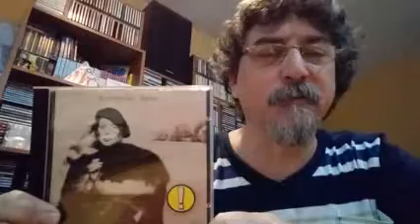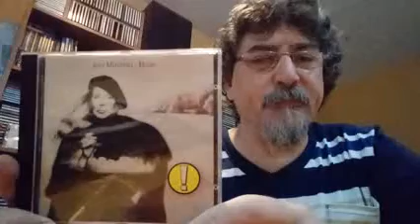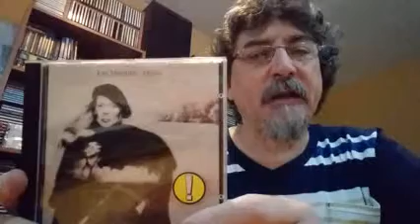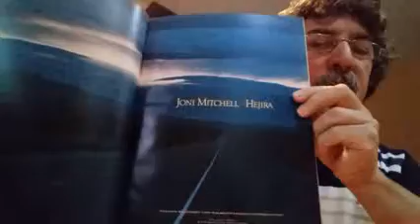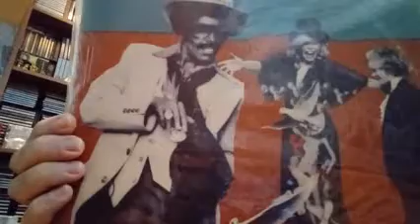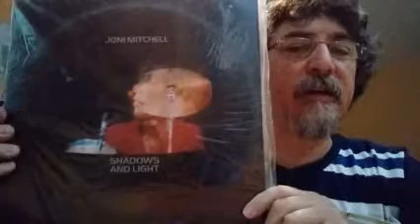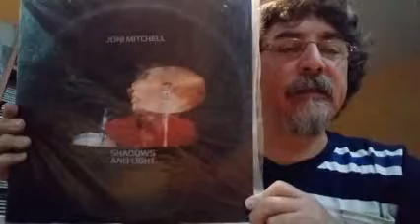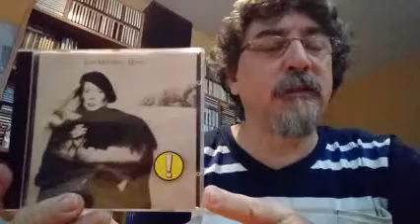JONI MITCHELL - Hejira / Mingus / Shadows & Light - Walter Abadie - Serie Mis Discos Favoritos Cap.4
Recomendación de mis discos favoritos de todas las músicas de todas las épocas. Capítulo 4. Un recorrido por los años mas jazzeros de JoniMitchell, con un descollante JacoPastorius y otras estrellas, desde 1975 hasta 1980.
Discos: The Hissing of Summer Lawns / Hejira / Don Juan's Reckless Daughter / Mingus / Shadows & Light.
Músicos: Joni Mitchell / Jaco Pastorius / Larry Carlton / John Guerin / Max Bennett / Victor Feldman / Joe Sample / Graham Nash / David Crosby / James Taylor / Pat Metheny / Lyle Mays / Don Alias.